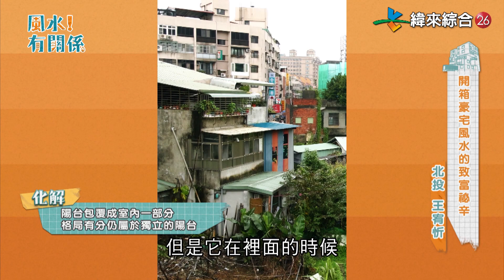陽台=貴人 沒有陽台該怎麼辦?! -王宥忻-【風水!有關係-小教室】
陽台=貴人 沒有陽台該怎麼辦?!
陽台多代表貴人多
但若我家裡沒有陽台怎麼辦呢?
下載【風水有關係 - 灌頂納福囉貼圖】
鎖定緯來綜合台26頻道 每週日晚間10點【風水！有關係】
詳盡的風水疑難雜症解答不定期在YouTube有獨家內容，千萬別錯過